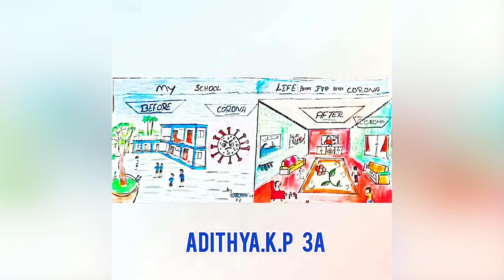നേര്‍ക്കാഴ്ച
വിദ്യാര്‍ത്ഥികളുടെ കൊറോണക്കാല അനുഭവങ്ങളൂടെ ചിത്രരചനകള്‍.